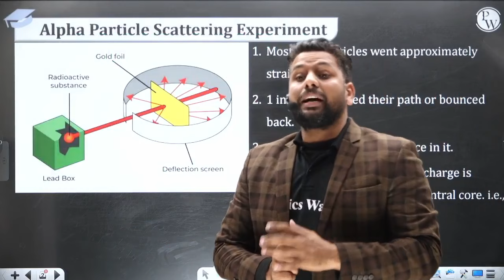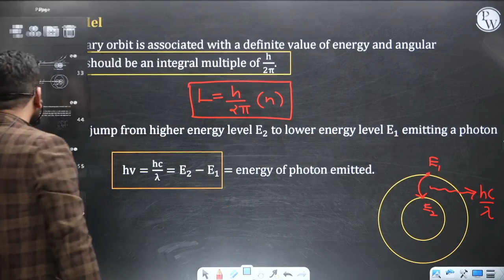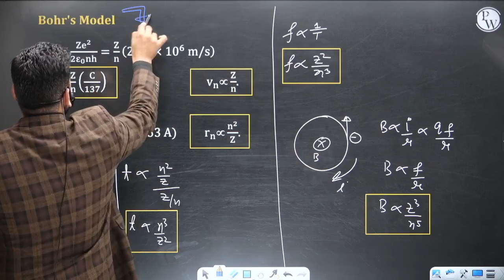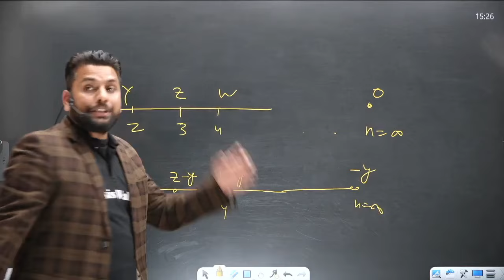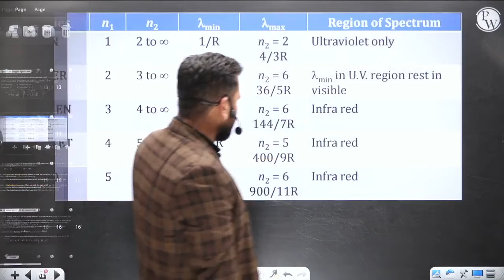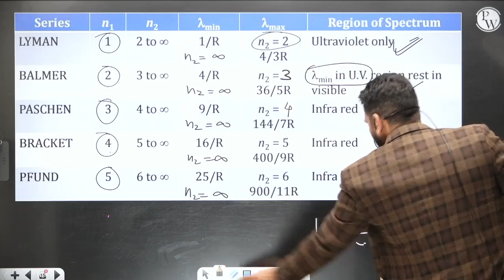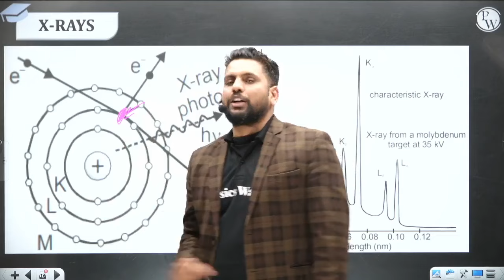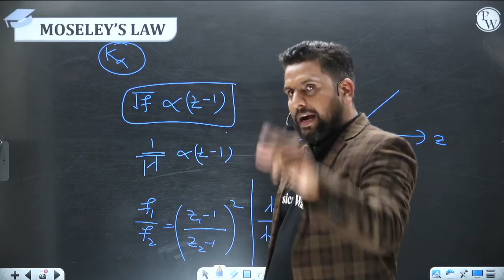ATOMS in 30 minutes || Complete Chapter for NEET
1. This free batch is for the students aiming for Class 12th & NEET Exam 2023.

2. The best faculties in India will cover the full syllabus of each subject.

3. All the classes will be provided in Recorded form only on our YouTube Channel Competition Wallah.

4. Class Notes of each lecture will be provided on our PW App in respective batch in PDF format.

5. Practice sheets with text solutions for each lecture will also be provided on App.

6. Weekly Schedule of classes will be posted on the Community and announcement section of Batch.